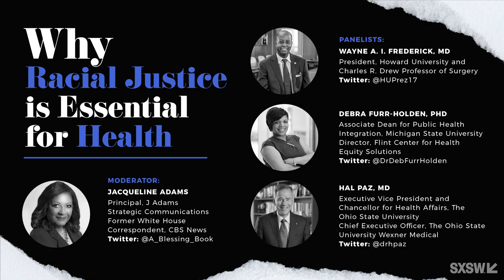Why Racial Justice is Essential for Health | SXSW 2021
Talk to any of our leading scientists or health experts, and you’ll hear about the social determinants of health, or the understanding that factors like race, gender, and socioeconomic status play an outsized role in determining our physical and emotional wellbeing. It’s a well-meaning concept, but it’s also deeply flawed: As new studies show, it’s racism, not just race, that has an adverse effect on the health of millions of Americans of color. Black patients, for example, are less likely to have their concerns treated seriously, and more likely to be misdiagnosed based on racial biases and stereotypes. This panel of experts examines how racism is literally making BIPOC patients sick, and what the medical community can do to combat this condition such as hiring more BIPOC doctors.